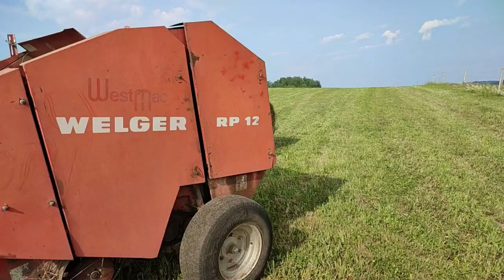Podsumowanie sezonu 2023